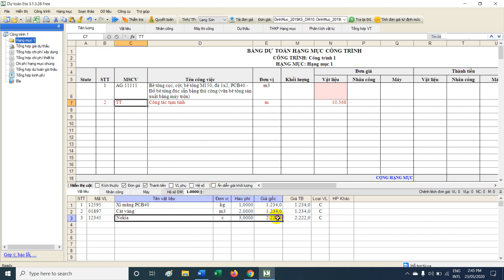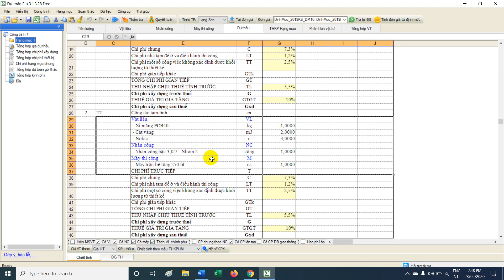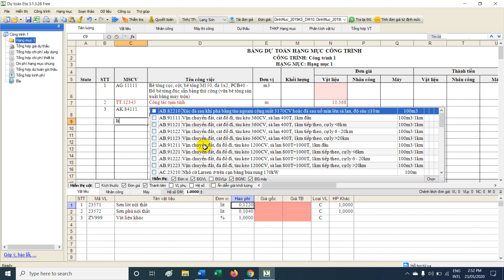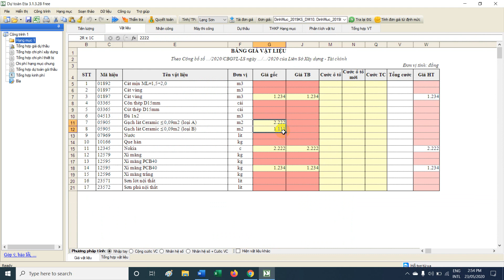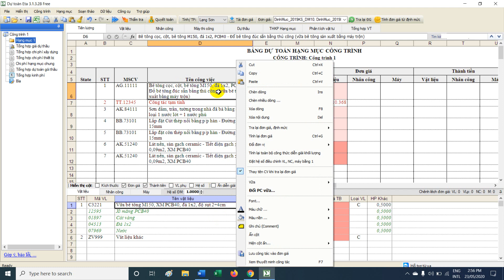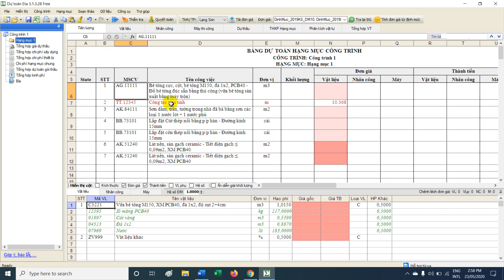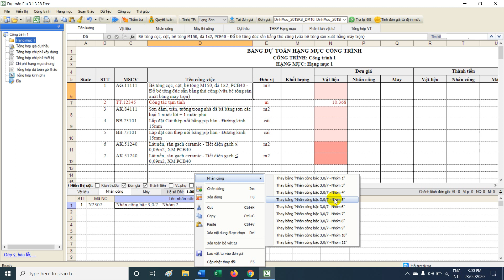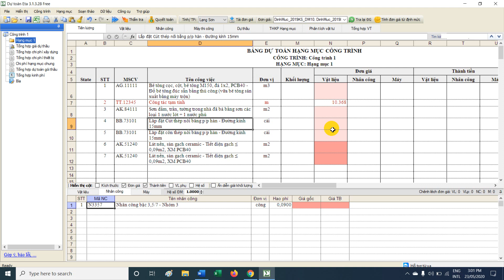Hướng dẫn tạo công tác Tạm Tính, đổi Mác vữa, đổi nhóm Nhân công và sửa Định mức trong Dự tonas Eta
HƯỚNG DẪN LẬP DỰ TOÁN CÔNG TRÌNH NĂM 2020 BẰNG PHẦN MỀM DỰ TOÁN ETA
1. HƯỚNG DẪN TẠO CÔNG TÁC TẠM TÍNH
2. HƯỚNG DẪN SỬA ĐỊNH MỨC THEO THỰC TẾ CỦA CÔNG TRÌNH
3. HƯỚNG DẪN ĐỔI MÁC VỮA, ĐỔI ĐỘ SỤT CỦA VỮA VÀ ĐỔI LOẠI ĐÁ
4. HƯỚNG DẪN ĐỔI NHÓM NHÂN CÔNG THEO THÔNG TƯ 15/2019/TT-BXD